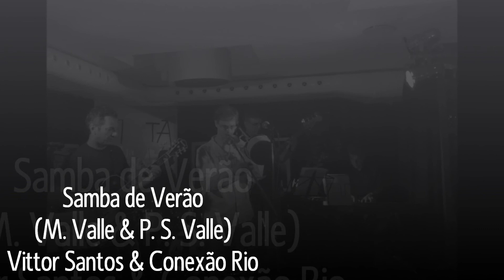Vittor Santos & Conexão Rio - Samba de Verão (Marcos Valle & Paulo Sérgio Valle)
Samba de Verão (Marcos Valle & Paulo Sérgio Valle)
Vittor Santos & Conexão Rio

Vittor Santos: trombone
Fernando Clark: guitarra
André Cechinel: piano elétrico
Fernando Barroso: contra-baixo
Paulo Diniz: bateria

Gravação: Marcelo Lion
Mixagem e Edição: Vittor Santos
Vizta - 14/09/2013